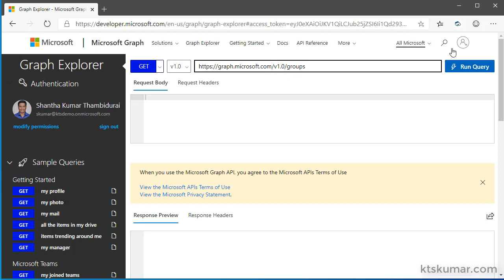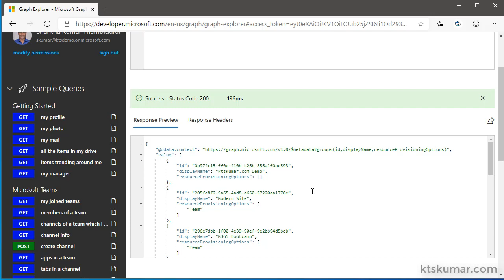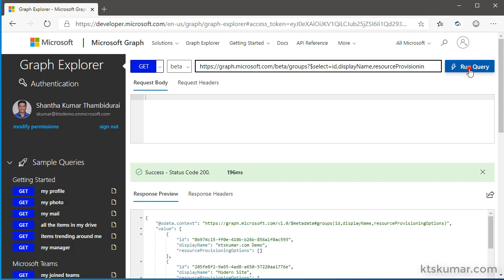MS Graph Explorer + MS Teams : Get and Filter Teams / Groups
Learn how to use Microsoft Graph Explorer to fetch the Teams or Groups from Office 365 Tenant using Microsoft Graph API.